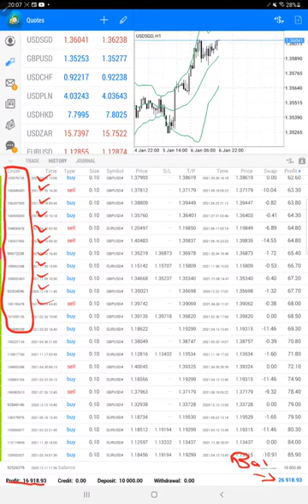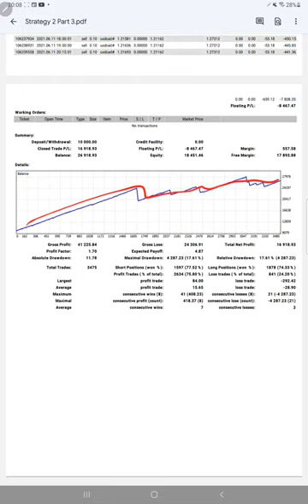STRATEGY 2 - 3 PAIR TRIANGLE HEDGE STRATEGY(20% ROI Increased in 5 Months) - FOREX TRADING PART 3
00:00   Introduction
00:10   Previous Video Update
00:30   Account Trading History
01:00   Trading Account Statement